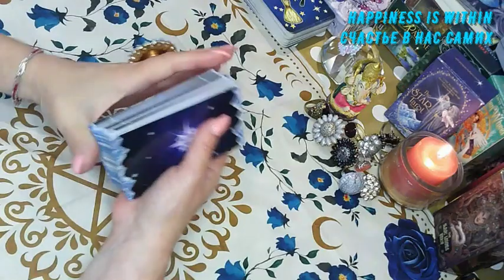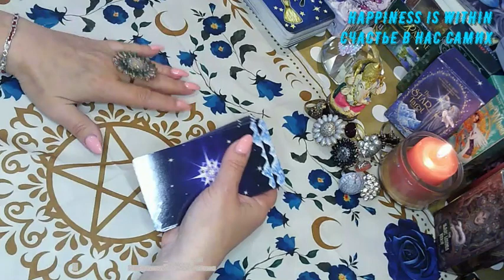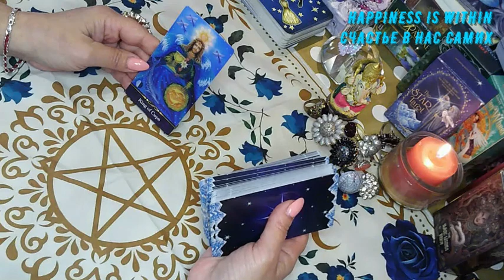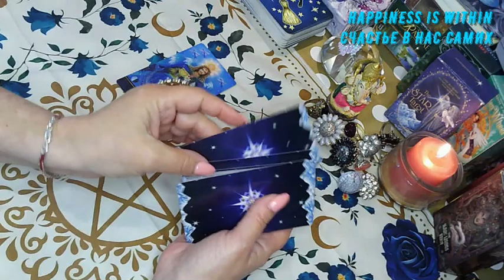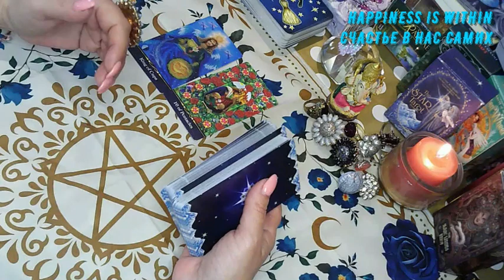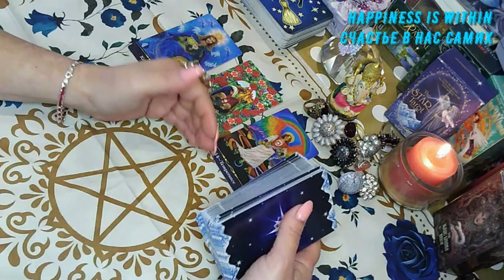FORECAST YOUR DAY WITH LAW OF ATTRACTION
Fill out the survey!